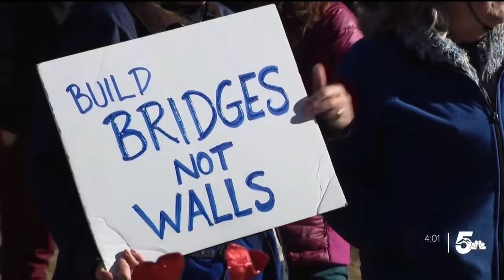Pro-migrant rally held outside of Colorado Springs City Hall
Both organizations say they want the city to help any migrants who show up in need.